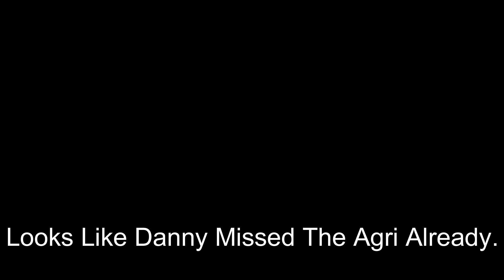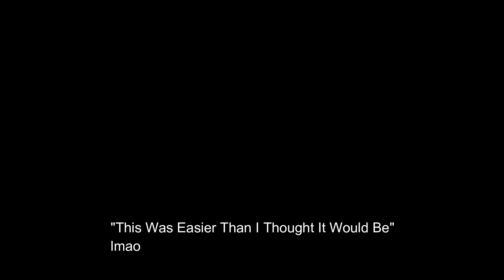"It's Gonna Hurt Me A Lot More Than It's Gonna Hurt You, Trust Me.."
Well Anyways I Hope You Liked This Video I Really Put Effort On My Every Video

The Musics I Used In this video:
sonic dash - seaside hill theme